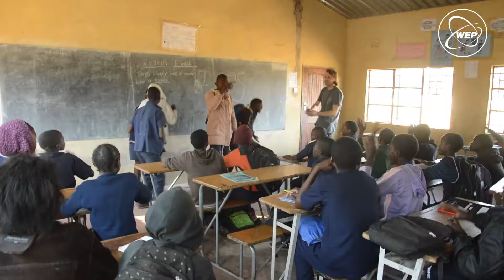WEP : Projet Social en Zambie (Henry) / volontariat